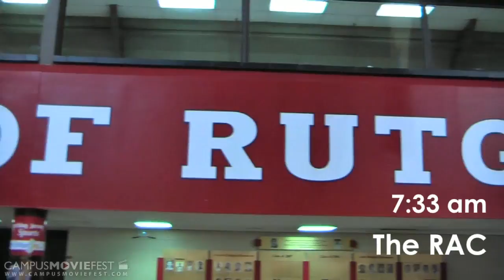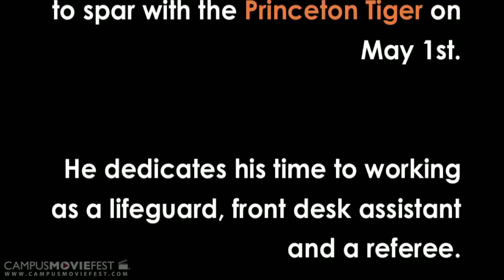Days of our Knights: The Scarlet Series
The Rutgers Scarlet Knight mascot takes full advantage of what Rutgers Recreation has to offer as he prepares to spar with the Princeton Tiger. This film captures a typical day in the life of the Knight from his trainings to what he does for fun. Enjoy!

Created by Rutgers Recreation at Rutgers University in 2011 as part of Campus MovieFest, the world's largest student film festival.

Days of our Knights: The Scarlet Series Cast & Crew :
Matthew Johnson - Captain
with
Kevin O'Connell
Kayla Pinzone